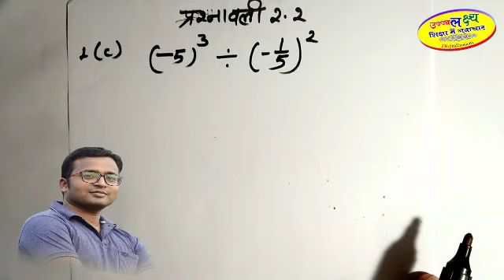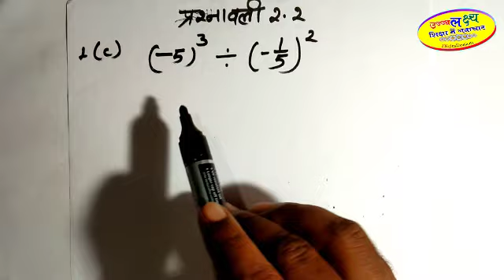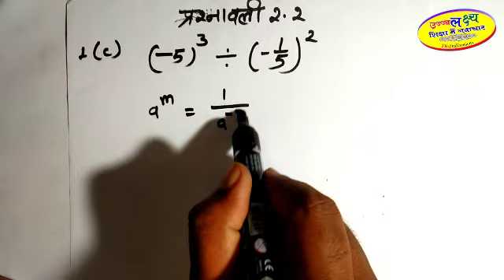Class 8 Math Cg board Prashnawal 2.2 que 1(c) | Ghatank math class 8 | घातांक के सवाल कक्षा 8 गणित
Class 8 Math Cg board Prashnawal 2.2 que 1(c) | Ghatank math class 8 | घातांक के सवाल कक्षा 8 गणित | उज्जवल लक्ष्य | Ujjwal Lakshya |

ghatank math,
ghatank,
 ghatank ke niyam,
ghatank math class 8,
घातांक,
घातांक पर आधारित प्रश्न,
 घातांक के नियम,
घातांक और घात,